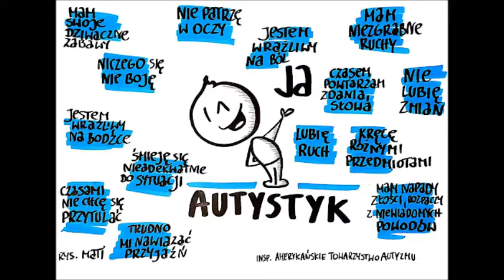Światowy Dzień Świadomości Autyzmu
2 kwietnia obchodzony jest Światowy Dzień Świadomości Autyzmu. Terapeutka ze Stowarzyszenia Integracja nagrała piosenkę z tej okazji